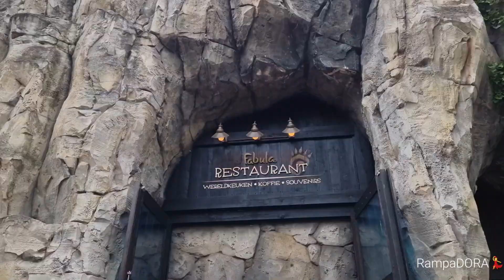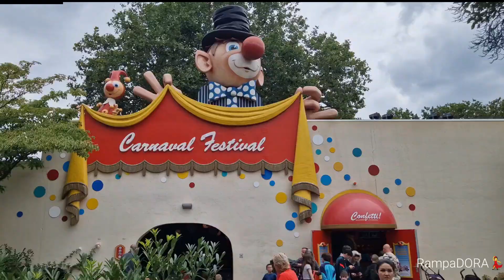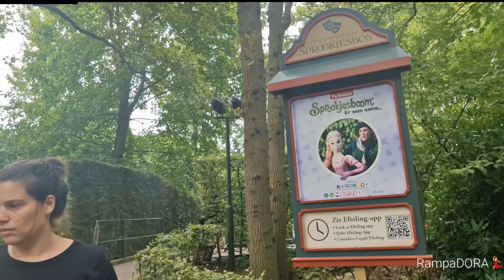A day tour in Efteling Theme Park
Efteling is a theme park with Fairytales characters